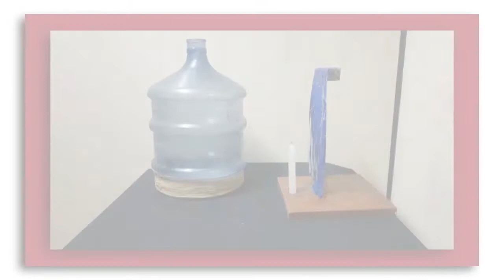Experimentando: Canhão de ar / Air cannon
Vídeo produzido pelo Laboratório de Demonstrações da UFPA com o objetivo de dar suporte ao experimento denominado "Canhão de ar", disponível no link

Experimento realizado por Sérgio Henrique Nonato de Souza e filmado por Yuri da Silva Borges, que são graduandos em Física pela UFPA e colaboradores/bolsistas do Laboratório de Demonstrações desde 2018.